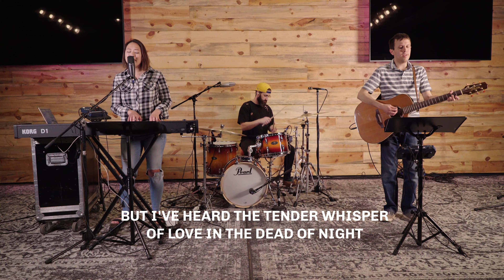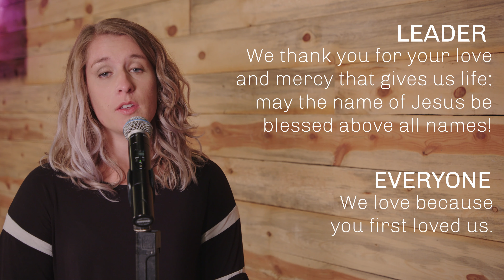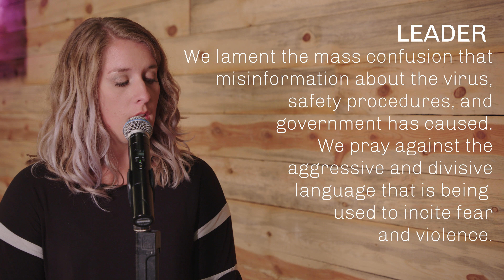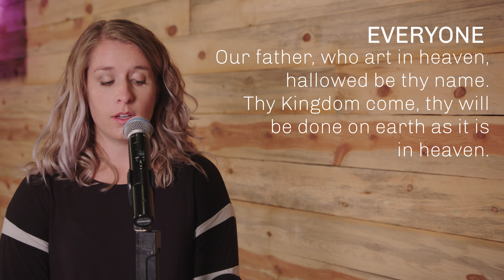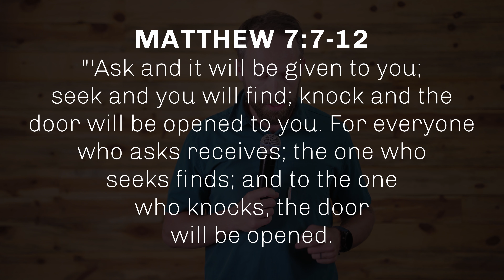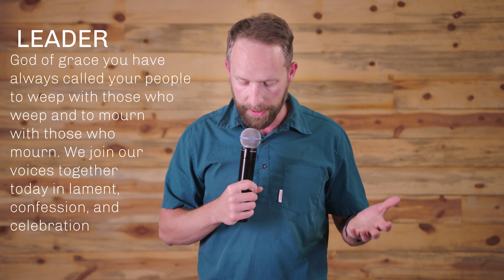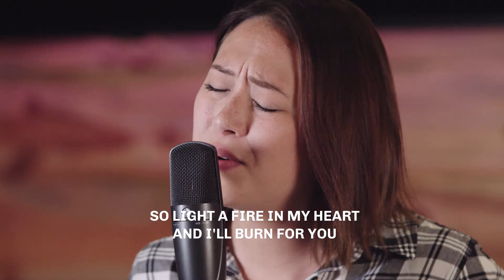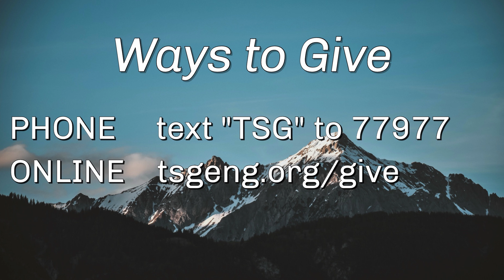Digital Liturgy | May 24, 2020